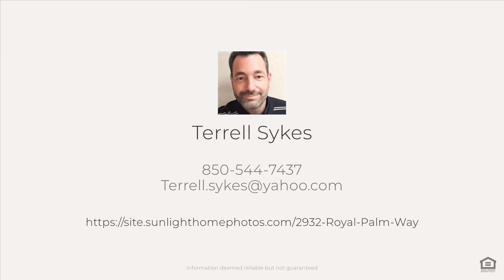2932 Royal Palm Way, Tallahassee, FL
See the Property Website! Convenient to everything1 Welcome home to this beautifully renovated 3 bedroom, 2 bathroom townhouse located in a charming community with a sparkling pool and low HOA fees. Features include: Spacious living area with a cozy fireplace Entertainer's kitchen with pantry, new quartz counter tops, new cabinets and stainless steel appliances Brand new flooring throughout, adding a touch of luxury to very step Bright and airy bedrooms, including a primary suite with a walk-in closet Relax and entertain in your private fenced baackyard or on the back deck, ideal for gatherings or summer barbecues Convenient garage for parking or extra storage. This turnkey home offers modern comfort and style, making it the perfect place to create lasting memories. Don't miss out on this incredible opportunity! All measurements are approximate. Please verify if important.